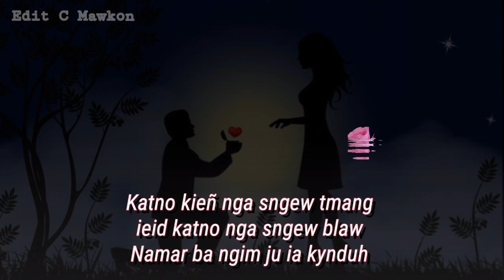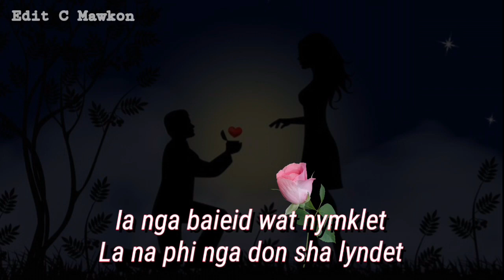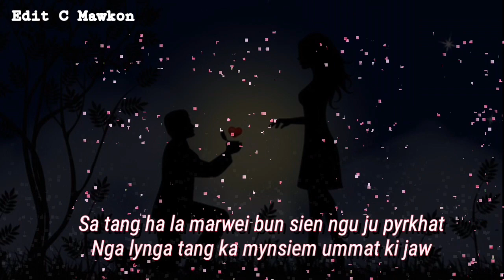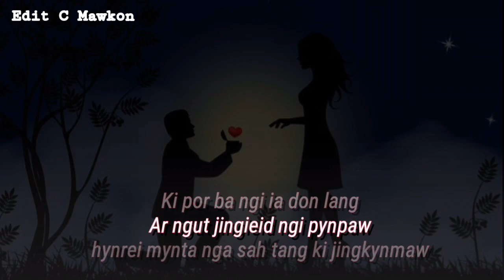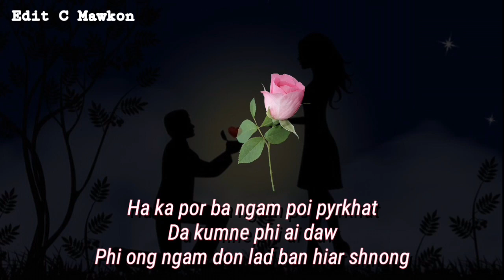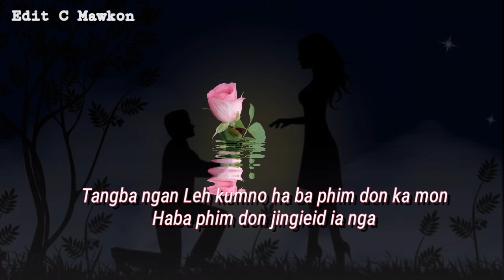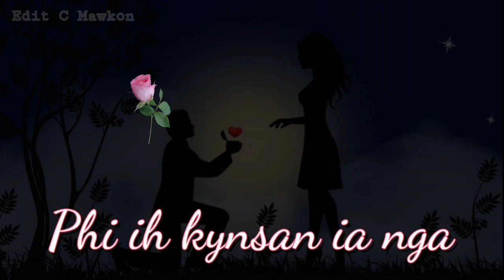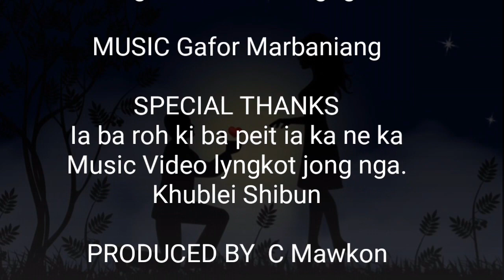Love Songs Pyaarry (Singer Priem Khongngai)